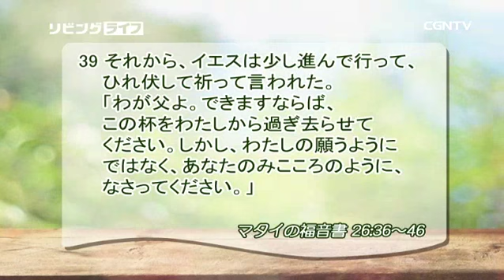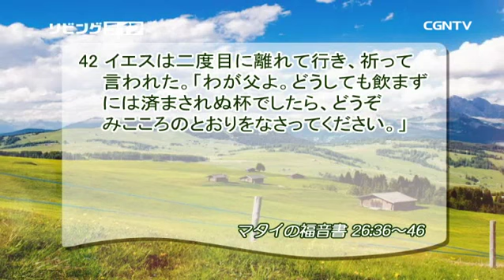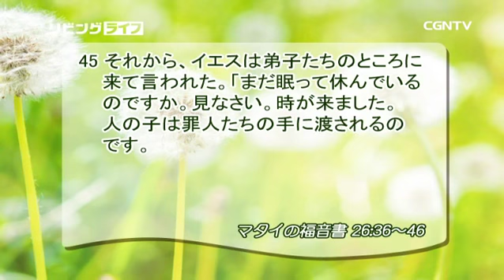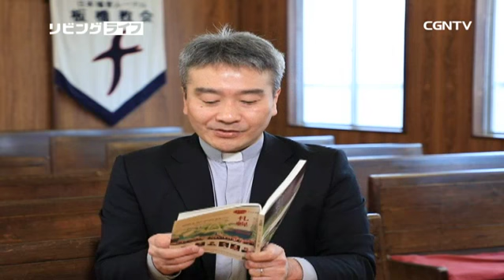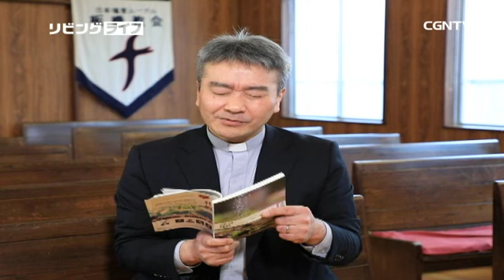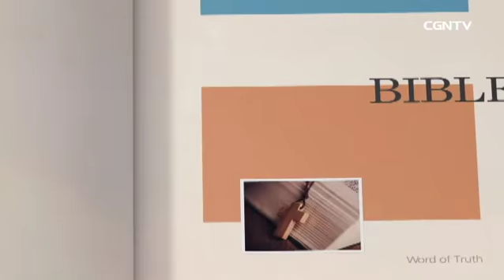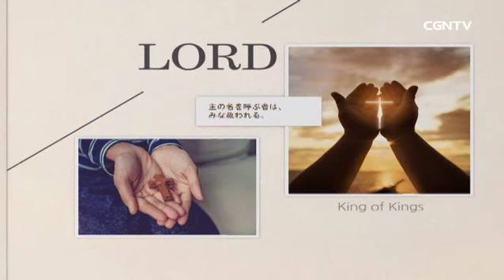[リビングライフ] 03.29.2018 目を覚まして祈ってこそ 使命を全うできます (マタイの福音書 26:36〜46)